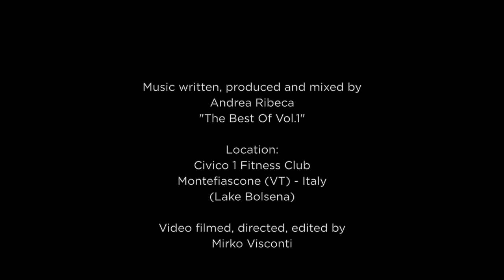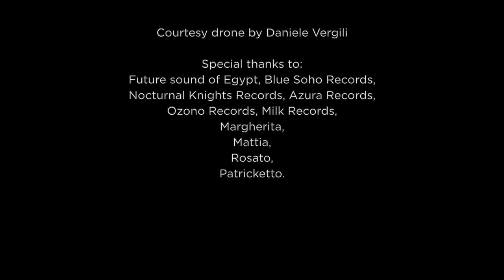Andrea Ribeca - The Best Of Vol. 1 @ Civico 1 (Montefiascone, Italy)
Music written, produced and mixed by Andrea Ribeca

Location :
Civico 1 Fitness Club
Montefiascone, VT , Italy
(Bolsena Lake)

Filmed, directed, edited by
Mirko Visconti

Drone by Domenico De Gennaro
Courtesy drone by Daniele Vergili

Special thanks to :
Future Sound Of Egypt, Blue Soho Records, Nocturnal Knights Records, Azura Records, Ozono Records, Milk Records,
Margherita, Mattia, Rosato, Patrick, Anatol

Tracklist:
01 Andrea Ribeca - Amoroso (Original Mix Video) Blue Soho Rec.
02 Andrea Ribeca FT Lokka Vox - Cyberfly (2020 Reedit) Azura Ink Rec.
03 Andrea Ribeca & Aevus - Encanto (Original Mix Video) Azura Rec.
04 Andrea Ribeca - Romanticosm (Extended Mix Video) FSOE
05 Andrea Ribeca - Ola Del Sol (Extended Mix Video) FOSE
06 Andrea Ribeca - Orange Light (Extended Mix Video) FSOE
07 Andrea Ribeca - Sogni Progressivi (Andrea Ribeca 2020 Riialto Remix Video) Azura Ink Rec.
08 Andrea Ribeca & Patricketto - Protected (Extended Mix) FSOE
09 Hemstock & Jennings - Mirage 2020 (Andrea Ribeca Extended Remix) FSOE
10 Andrea Ribeca - Rosa (Extended Mix Video) FSOE
11 Andrea Ribeca & Dreamy - Free To Fly (Extended Video) Blue Soho Rec.
12 Andrea Ribeca - Sagos (Extended Mix Video) Nocturnal Knight Rec.
13 Andrea Ribeca - Astral Key (Extended Mix Video) FSOE
14 Andrea Ribeca - Madera (Extended Mix Video) FSOE
15 Andrea Ribeca - The Mask (Extended Mix) FSOE
16 Andrea Ribeca - Firewire (Andrea Ribeca 2020 Remix Video)
17 Rexanthony - Capturing Matrix (Andrea Ribeca Remix)